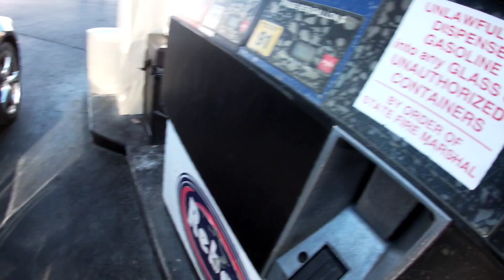FIRST ROAD TRIP IN MY 5THGEN!! New camera!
Took a little roadtrip to handle some business